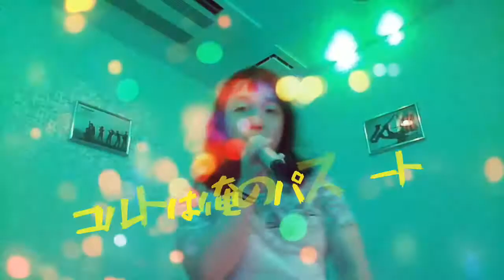アンダルシアに憧れて カバー